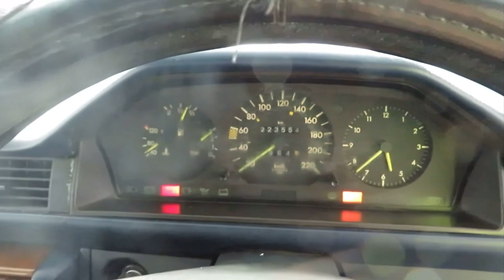1985 Mercedes Benz 300D W124!!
1985 Mercedes Benz 300D W124!!